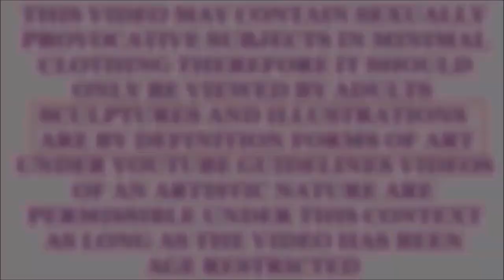Vocaloid - Project Diva 2nd - Hatsune Miku - Bootleg Figure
Yes this is a bootleg figure. Yes I knew she was when I bought her and still bought her. I was attracted to not only the cheap price but also the re-imagining of the original she has been ripped from. Instead of red riding hood we have blue riding hood or as I think maybe the Alice in Wonderland version of her. Though if she perhaps had a white rabbit on her head instead of a white wolf this would make even more sense. Also of course her hair is blonde instead of blue which some would say makes her appear to be more of a Kagamine Rin figure than a Hatsune Miku figure. Speculations abound. Anyway, knowing that she is a bootleg I was aware that she would have quality issues and yes she does indeed posses a few but honestly she is no worst than some prize figures I own and is even of better quality than some. I was and still am happy with how she looks overall. Even a previous guest of mine when asked which figure I had displayed on a shelf in my living room at the time was her favorite, picked this one even though she was surrounded by other legit and better made figures. So yeah she looks good for a bootleg.